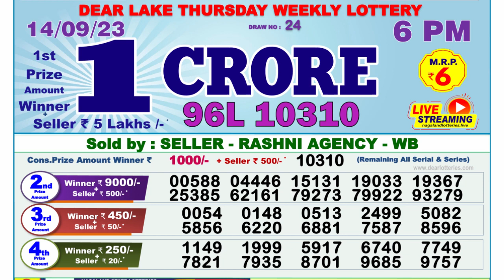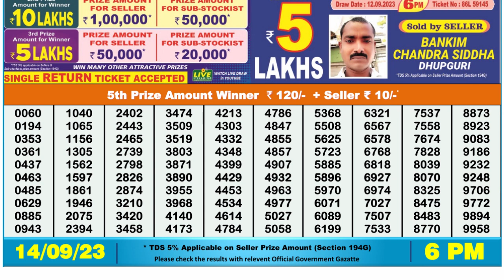Nagaland Lottery Sambad Live 6pm 14.09.23